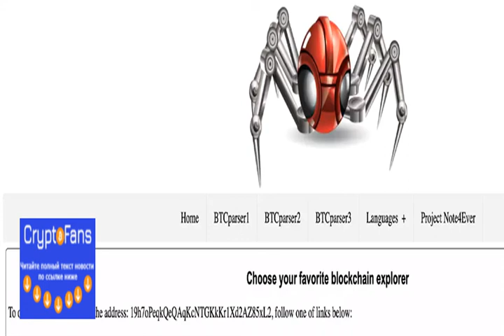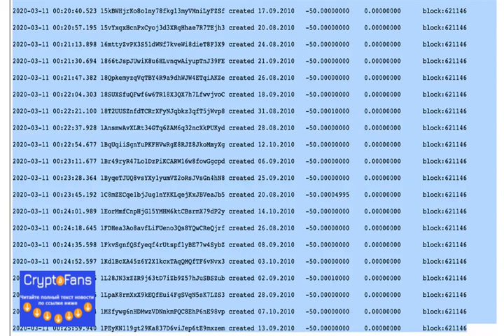$8m Worth of 'Sleeping' Bitcoin Rewards from 2010 Moved the Day Before 'Black Thursday'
Over a half a million dollars worth of bitcoin from a May 2010 coinbase reward was transferred to Bitfinex on October 1